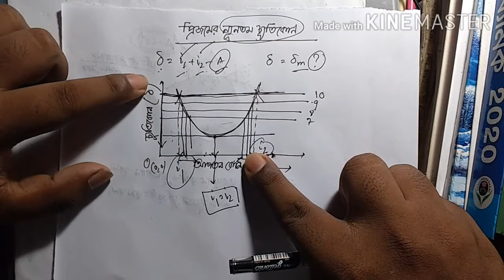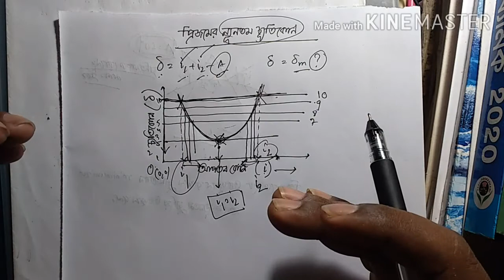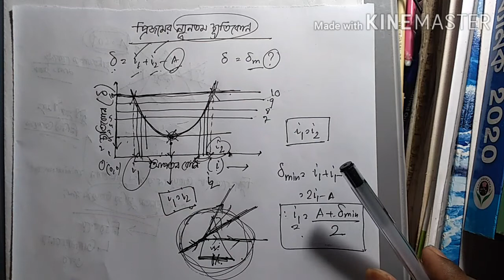প্রিজমের ন‍্যুনতম চ‍্যুতি । আলো । Part 10 | দশম শ্রেণি। WBBSE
প্রিজমের ন্যুনতম চ্যুতি
ন্যুনতম চ্যুতির অবস্থান
চ্যুতি - আপতন কোণের লেখচিত্র
ন্যুনতম চ্যুতির শর্ত
প্রিজমের প্রতিসারক কোণ ধ্রুবক
চ্যুতিকোন কোণ কোন কোন বিষয়ের ওপর নির্ভর করে?
ন্যুনতম  চ্যুতিতে প্রিজমের মধ্য দিয়ে আলোকরশ্মির গতিপথ